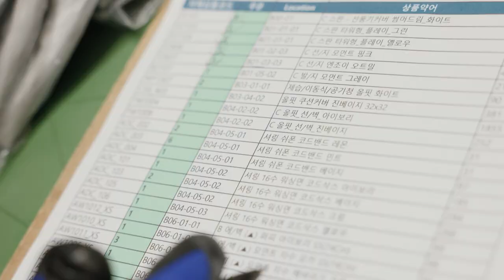(1분 하이라이트) 소상공인 리뷰하는 자 EP03. 도소매업 베베데코 편🎀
업종별 소상공인 꿀팁 대방출🍯

소상공인 리뷰하는 자 EP03. 도소매업 베베데코 편🧵

북유럽 감성의 고퀄리티 홈패브릭 제품으로
주부들의 마음을 사로잡은 베베데코!

디테일과 스피드, 그리고 정성으로
인터넷 도소매업의 레드오션에서 살아남은
베베데코만의 영업 비밀을 파헤쳐보자!

👟소공자 도소매업 베베데코 편 전체 이야기가 궁금하다면?

📝더 많은 교육 영상을 보고 싶다면?